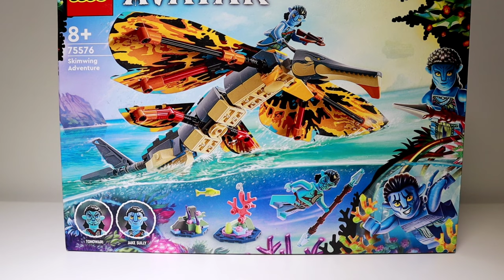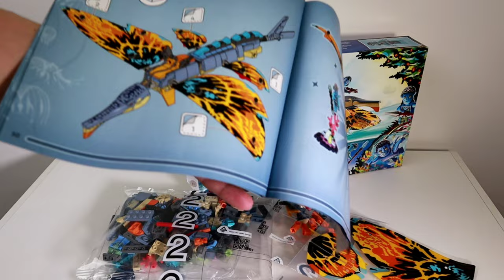LEGO 75576 Avatar - Przygoda ze skimwingiem - Recenzja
Witam Was serdecznie w świecie Pandory.
Dziś przedstawiam Wam latającego Skimwinga wzorowanego na tych, które mogliśmy zobaczyć w drugiej części filmu Avatar - Istota Wody.
Żywe kolory i piękny duży model latającej ryby oraz dwie piękne figurki Tonowariego oraz Jake'a Sully'ego. To wszystko za katalogową cenę 159,99 złotych. Zestaw możecie jednak dorwać trochę taniej w szerszej dystrybucji. Link do najlepszej wyszukiwarki klocków, właśnie z tym zestawem wrzucam poniżej: